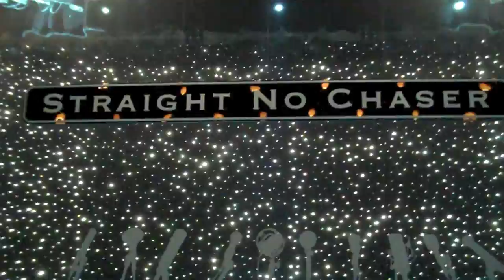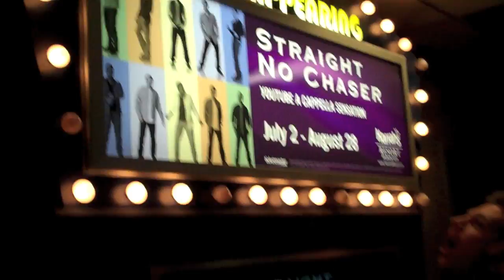Straight No Chaser - Harrah's Atlantic City and July 4th Today Show